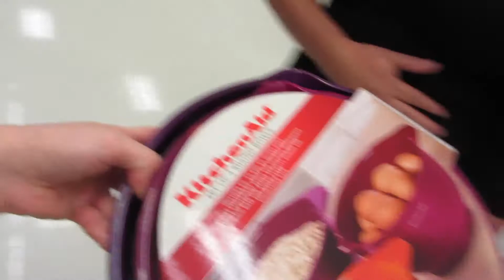MAKEUP ADDICTION!!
Meet my friend Yesenia and her dog, Makeup Collection, Target and Ulta mini haul, dinner at my family's house.